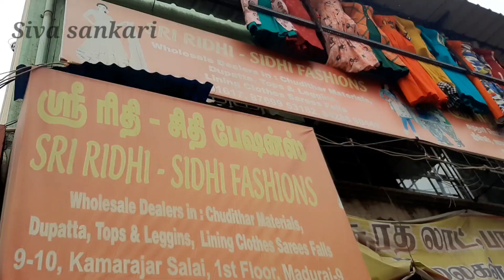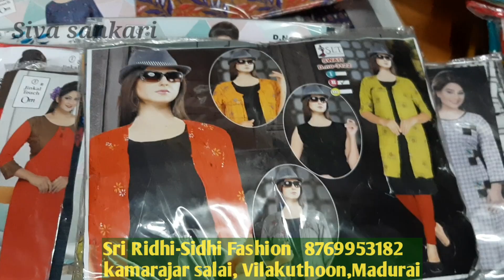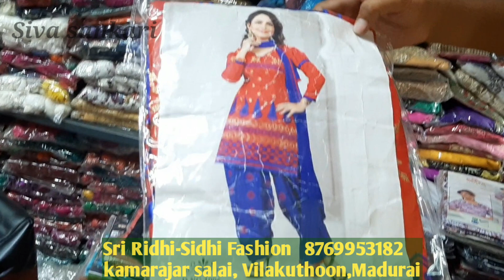Deepavali shopping vlog|Kurthi direct manufacturer Ridhi-Sidhi fashion wholesale&retail sale madurai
In this video we are going to see shop in madurai vilakuthoon. They are direct manufacturers from ahmedabad and surat. They are wholesaler but also giving dress in retail price.

Sri Ridhi-Sidhi Fashion

Wholesaler and retailer in chudithar, Tops, Leggings, Dupatta, Nighty, Lining cloths.

9-10,Kamarajar salai,1st floor,
Vilakuthoon, Madurai-9
(Near famous jigarthanda)

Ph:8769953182